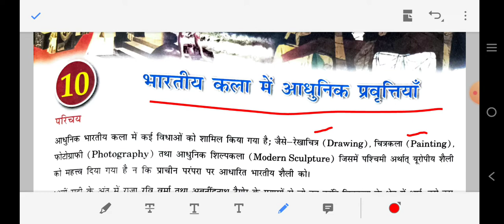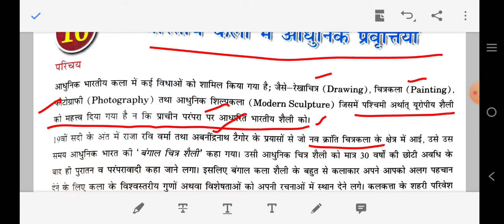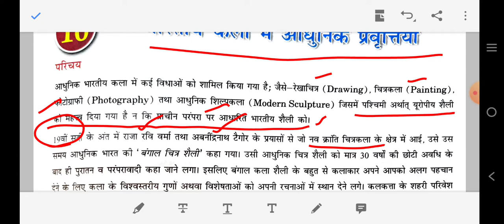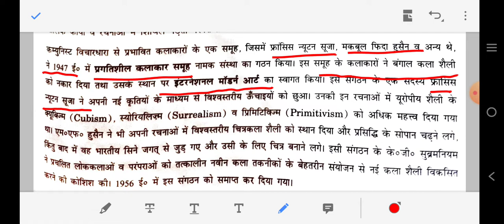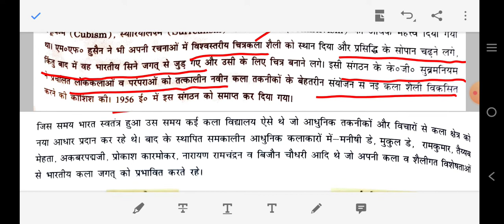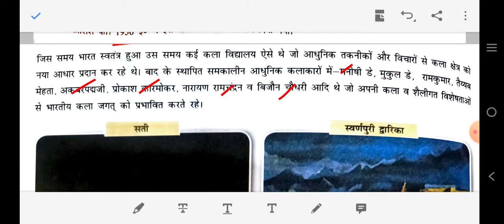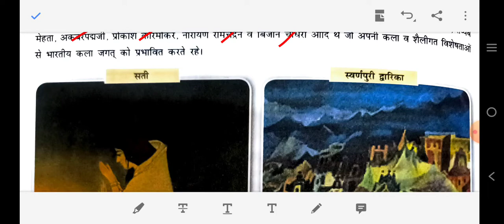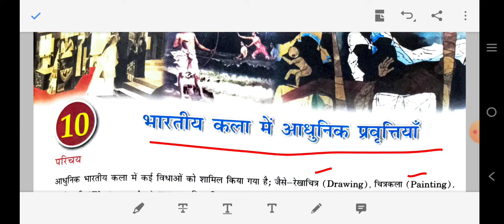भारतीय कला में आधुनिक प्रवर्तियाँ(Modern trends in Indian arts) PAINTING/FINEARTS CLASS-12 TERM-IIND